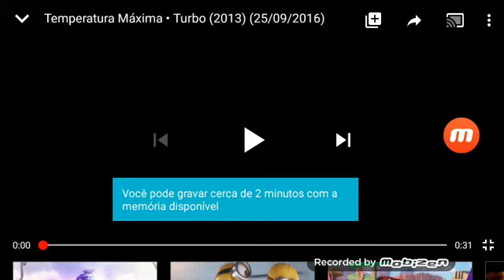Temperatura Máxima: Turbo (Chamada Rede Globo) Versão 2